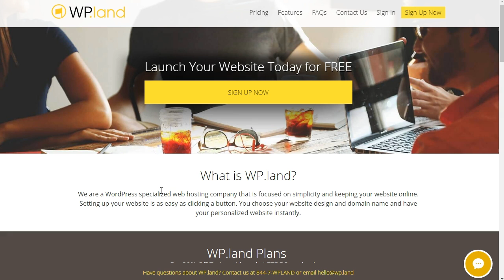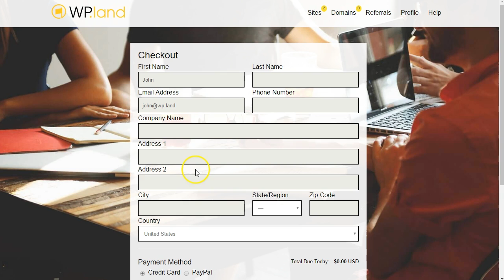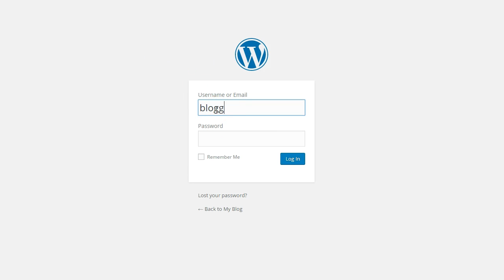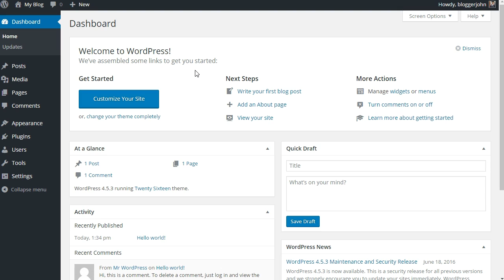Setting up a WordPress Site with WP.land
With WP.land you can set up a WordPress website within minutes. This video is overview the simple process to signing up for your Free WordPress website.